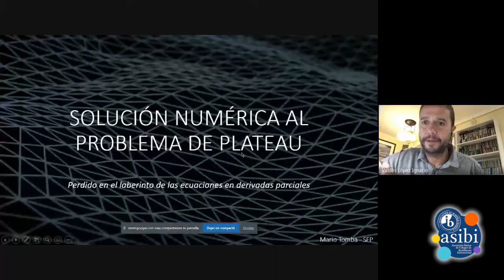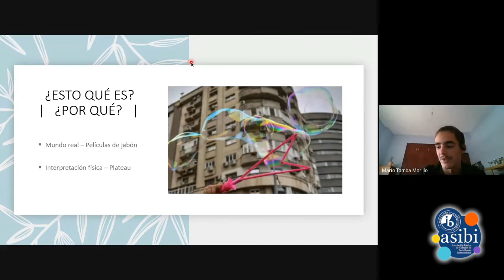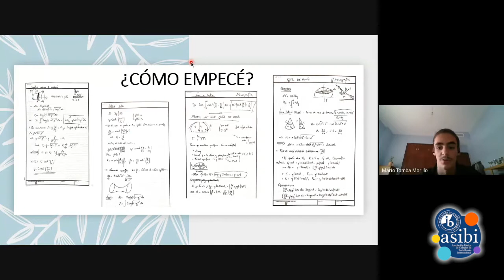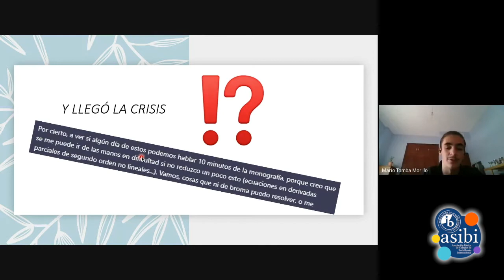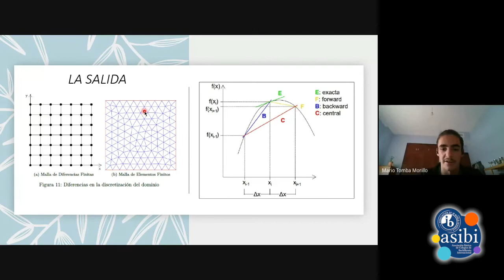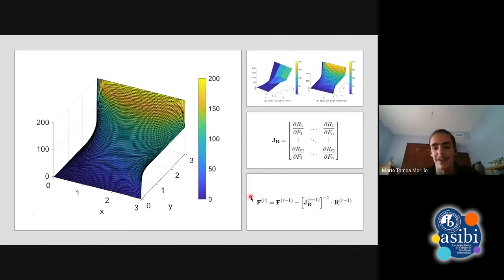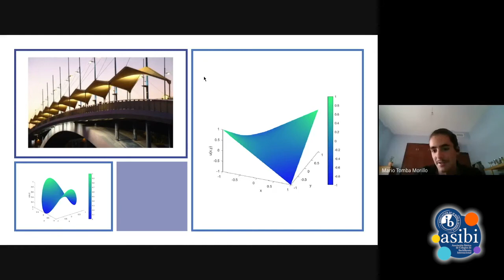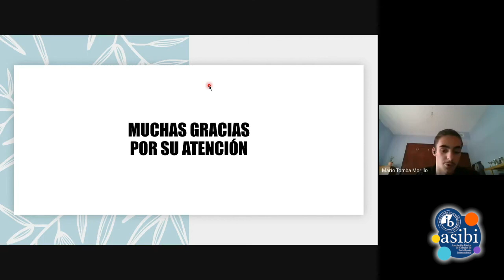Indagare 2020. 04. Mario Tomba: "Solución numérica al problema de Plateau?"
"Solución numérica al problema de Plateau?", ponencia de Mario Tomba, alumno del Colegio Internacional de Sevilla San Francisco de Paula, en Indagare 2020, encuentro dirigido a estudiantes del Programa del Diploma en Bachillerato Internacional de toda España, con el objetivo de que los alumnos de diferentes centros intercambien impresiones sobre su experiencia en el Programa de Diploma, y conozcan modelos de trabajos de investigación elaborados por otros compañeros, con posibilidad de profundizar en los procedimientos y la metodología de investigación que han sido más eficaces en cada caso.